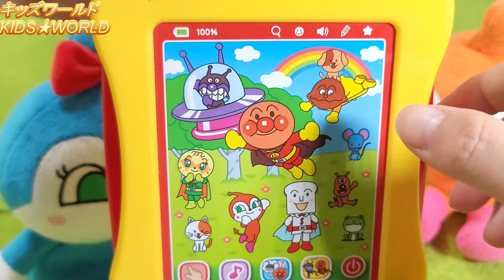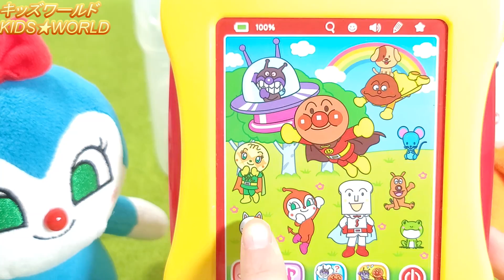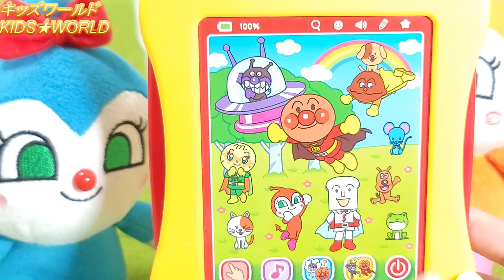バブバブーあれぼくはどうなっちゃったの！？[アンパンマン おもちゃ アニメ キッズワールド KIDS★WORLD]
【動画説明】
アンパンマンが赤ちゃんになっちゃった？！
どうしたら元に戻るのかな？